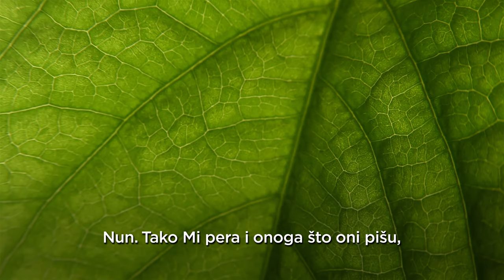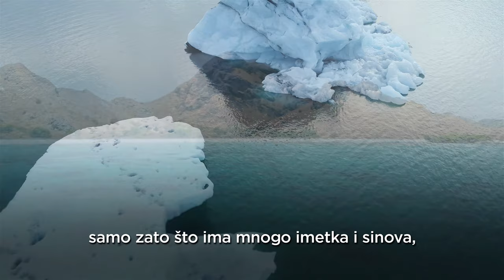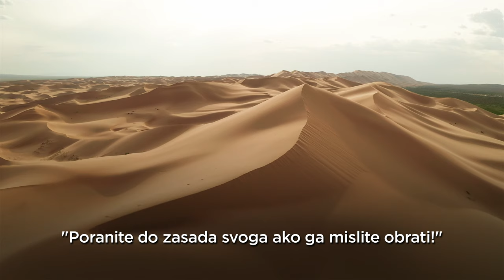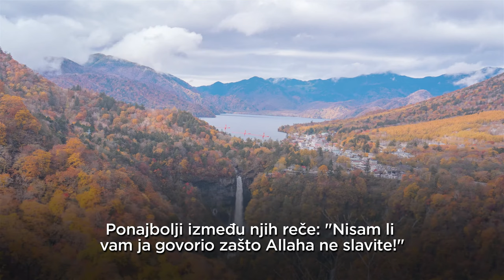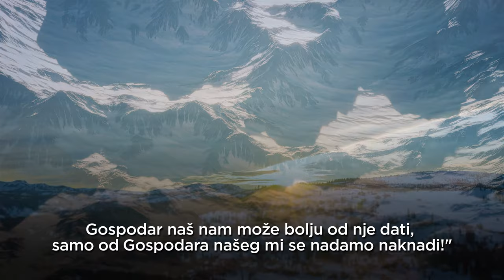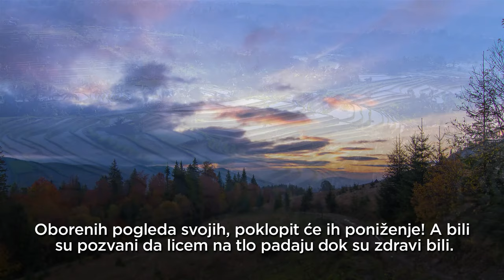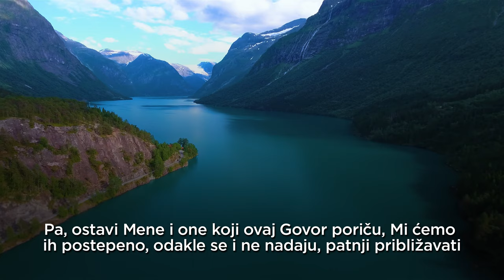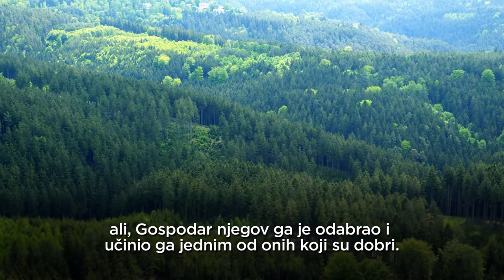Sura El Kalem - Kalem | Kur’an – Bosanski prijevod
Važna napomena! Ovaj kanal nije nikad, niti će ikad uključiti monetizaciju videaa, niti je ikad bila intencija da se pravi finansijski prihod od Kur'ana Časnog. Nažalost, nova politika YouTube-a, vas "ništa ne pita" i uključuje monetizaciju automatski i mi na to ne možemo uticati. Qur'an TV ne dobiva nikakav finansijski prihod od nametnute monetizacije.

Sura El-Kalem sa prevodom na bosanski jezik. Objavljena je u Mekki i ima 52 ajeta.

Kuran | Prijevod značenja na bosanski jezik: Muhamed Mehanović

Učač: Mishary bin Rashid Alafasy